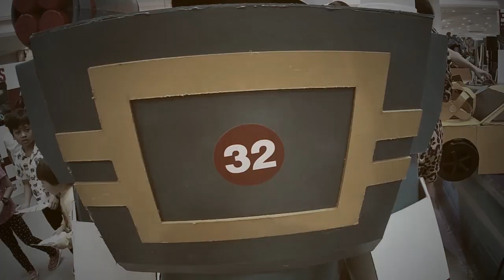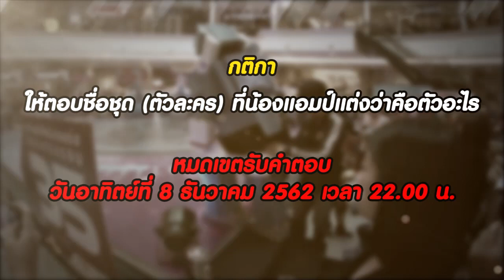ฉลอง 20K Sub แบบนี้ต้องแจกรางวัล (ปิดแล้ว)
วันนี้ช่องเราเดินทางมาถึง 20K Sub แล้วนะคะ ต้องขอขอบคุณทุกๆ คนด้วยที่กรุณาติดตามช่องของพวกเรามาตลอด และบัดนี้ก็เป็นเวลาคืนความสุขให้กับผู้ติดตามแล้ว
ส่วนกติกาจะเป็นยังไง... เข้าไปดูในคลิปเลยจ้า